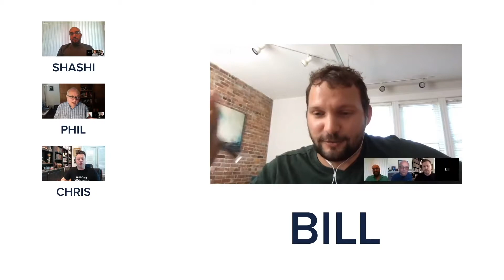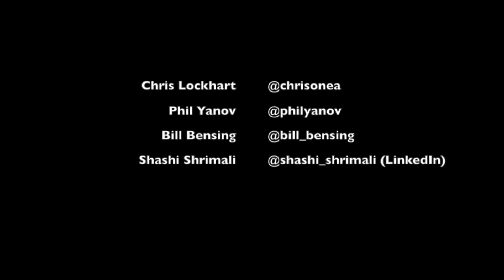Consultants Saying Things - Episode 2: The One About Digital Transformation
Consultants Saying Things About Design Thinking. Practical Talk By Practitioners.

In Episode 2, Bill, Chris, Shashi and Phil take on the topic of "Digital Transformation".

Key topics covered include:
- What are the critical factors in a successful transformation?
- What should a practitioner be doing to ensure successful transformation?